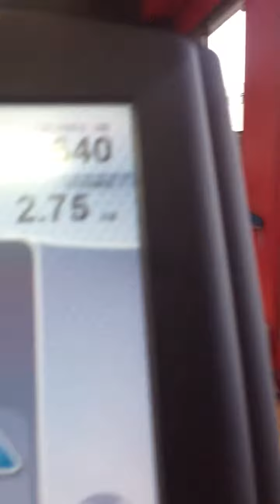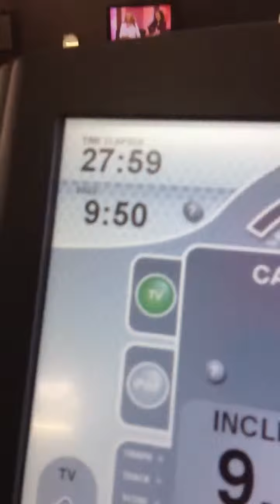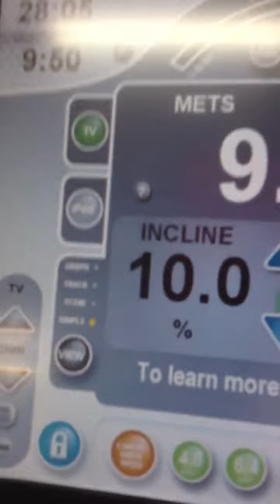4963 - Treadmill intervals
4963 - Cardio workout